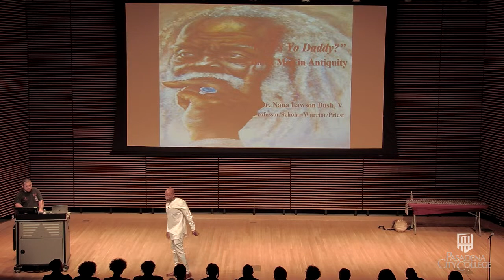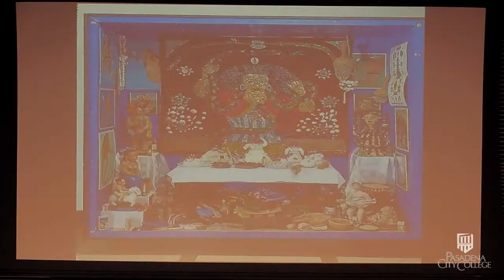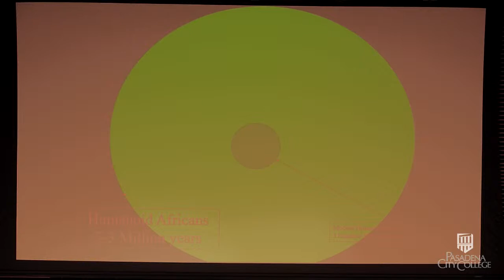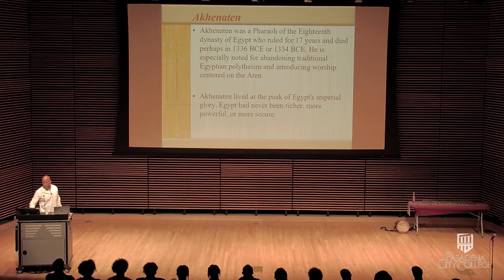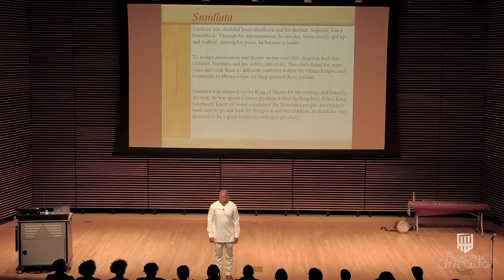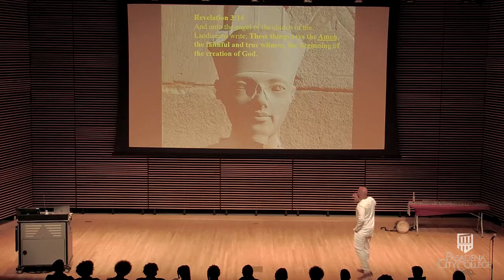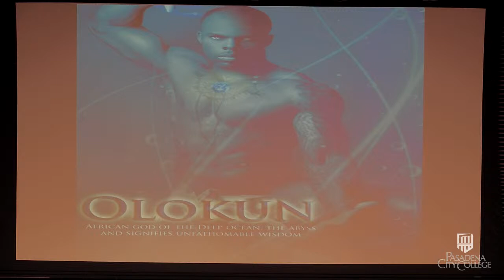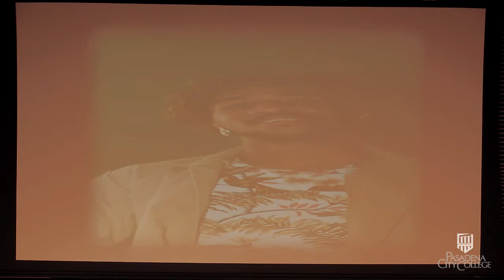Dr. Nana Lawson Bush Workshop: “Who’s Yo Daddy: Black Men in Antiquity”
Closed captions will be added within two weeks of taping.